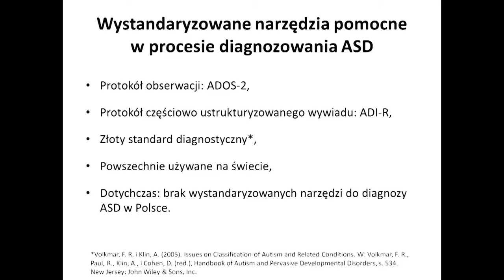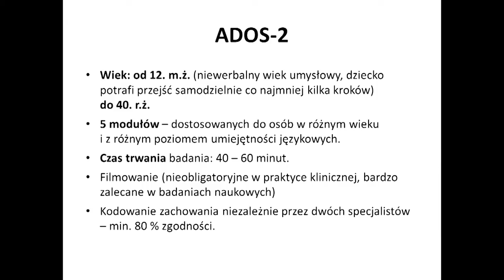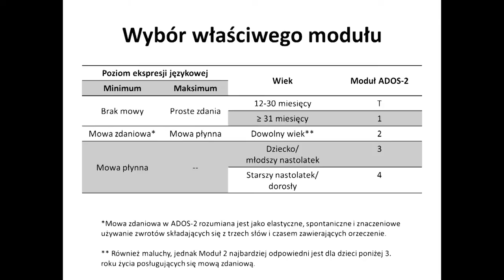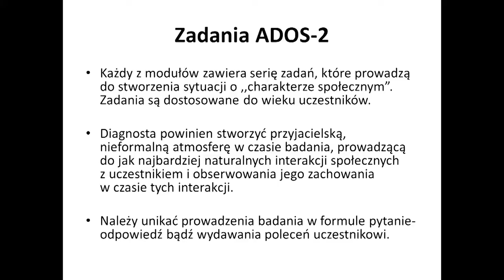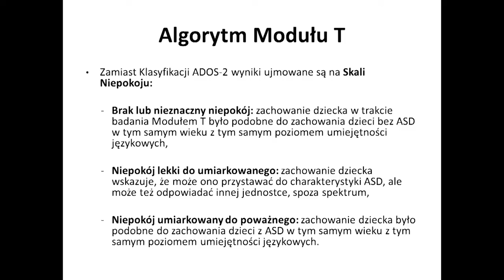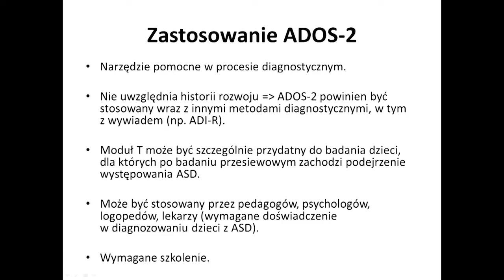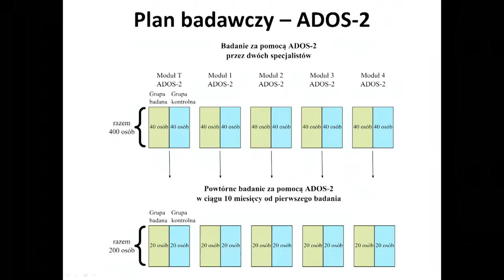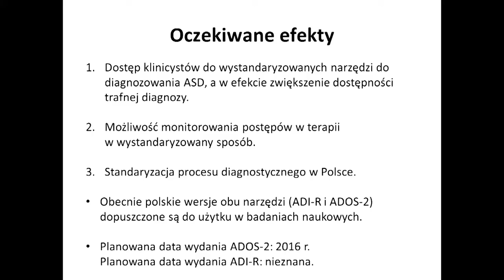Wystandaryzowany protokół obserwacji ADOS-2 - Izabela Chojnicka, Ewa Pisula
Wystandaryzowany protokół obserwacji ADOS-2 - złoty standard w diagnozowaniu autyzmu" / dr n. med. Izabela Chojnicka, UW oraz prof. Ewa Pisula, UW.

Wykład został wygłoszony w Warszawie 4 grudnia 2014 roku podczas konferencji szkoleniowej Fundacji SYNAPSIS pt. "Mamo, Tato, czy mam autyzm?". Więcej o "Badabada" i konferencji na Konferencja odbyła się pod honorowym patronatem Małżonki Prezydenta RP Anny Komorowskiej.